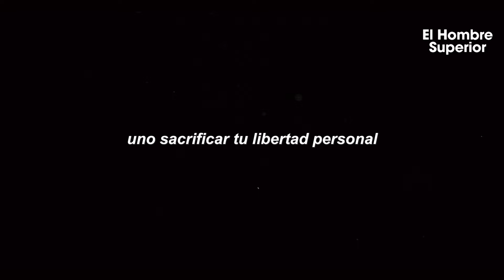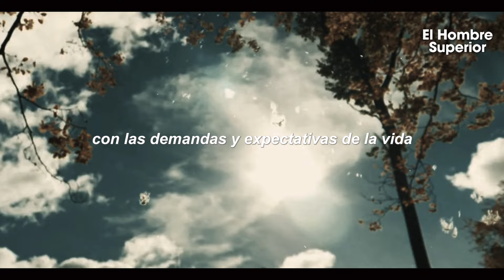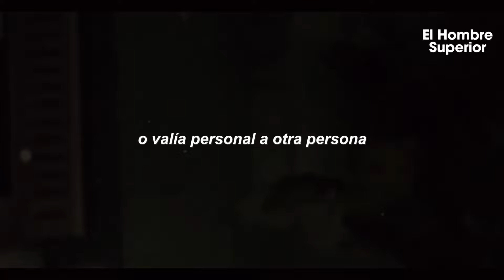5 Cosas que NUNCA DEBES HACER por COMPLACER a una MUJER: 6 PRINCIPIOS FUNDAMENTALES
¿Alguna vez te has encontrado cambiando quién eres o sacrificando tu propia felicidad solo para complacer a una mujer? No estás solo. Muchos hombres se encuentran en esta situación, creyendo erróneamente que esta es la clave para la armonía y el afecto. Pero, ¿y si te dijera que existe una sabiduría que se remonta a miles de años y que sugiere un enfoque diferente? En este video, nos sumergimos en el corazón de una filosofía antigua para descubrir seis principios que nunca debes comprometer por una mujer o por nadie más.

Imagina esto: has cancelado planes que te emocionaban porque ella insinuó que quería hacer otra cosa. Has cambiado tus valores para que coincidan con los suyos, incluso cuando te pareció incorrecto. O tal vez has perdido el contacto con amigos porque a ella no le gustaban. ¿Te suena familiar? Estos escenarios no conducen a las relaciones saludables y equilibradas que anhelamos; en cambio, allanan el camino hacia el resentimiento y la pérdida de uno mismo.

Pero no temas, porque esta filosofía antigua ofrece una luz guía. Vamos a explorar cómo navegar las complejidades de las relaciones sin perderte en el proceso. ¿Listo? Embarquémonos en este viaje juntos.

1. Sacrificar tu libertad personal
La libertad personal es invaluable. No permitas que nadie, ni siquiera una relación, te haga renunciar a tu autonomía. Aprenderás cómo mantener tu integridad y por qué es crucial para relaciones saludables.

2. Descuidar tu crecimiento personal
Tu desarrollo personal es fundamental. Descubre cómo priorizar tu auto-mejora y mantener el equilibrio entre apoyar a tu pareja y seguir creciendo tú mismo.

3. Suprimir tus emociones
No suprimir tus emociones es clave. Aprende a manejar y expresar tus sentimientos de manera saludable para evitar la acumulación de resentimiento y malentendidos.

4. Perder tu independencia
Mantener tu independencia es esencial. Este principio te enseñará a no depender de tu pareja para tu felicidad y estabilidad emocional.

5. Comprometerte con algo solo para complacerla
Nunca te comprometas con algo que vaya en contra de tus valores solo para complacer a alguien. Descubre cómo mantener tu autenticidad y establecer límites saludables.

6. Ignorar la razón por pasión
La razón debe guiar tus acciones, incluso en relaciones apasionadas. Aprende a equilibrar tus emociones con decisiones racionales para relaciones más saludables y duraderas.

Este video te proporcionará una guía clara y práctica sobre cómo mantener estos principios en tu vida diaria, asegurando que tus relaciones sean saludables y equilibradas.